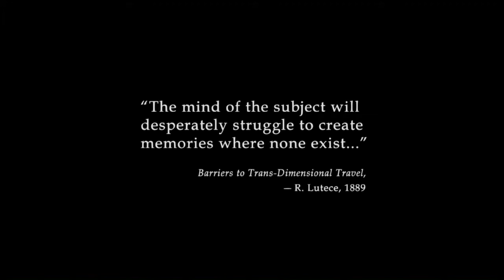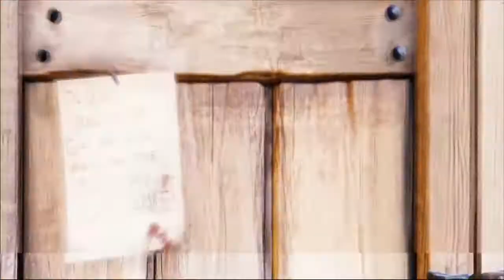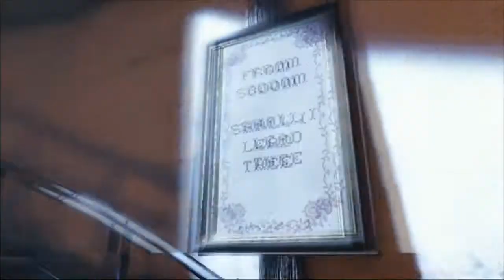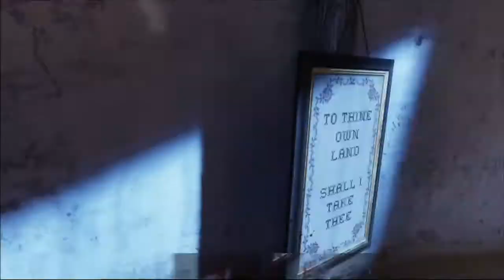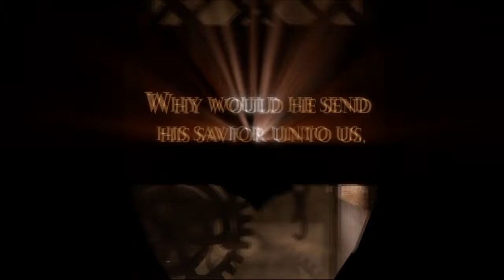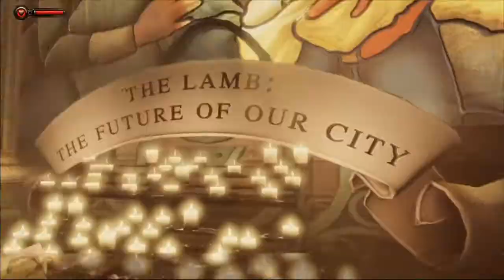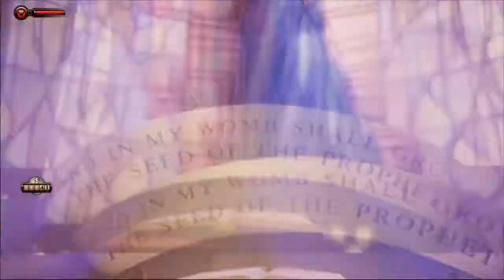Let's Play Bioshock Infinite - pt.1 Intro & Arriving in Columbia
The first part of my Bioshock Infinite LP, in which we meet our seemingly down on his luck protagonist Booker Dewitt, about to make his way up to Columbia to retrieve a mysterious girl his new 'employers' seem very keen to get their hands on.